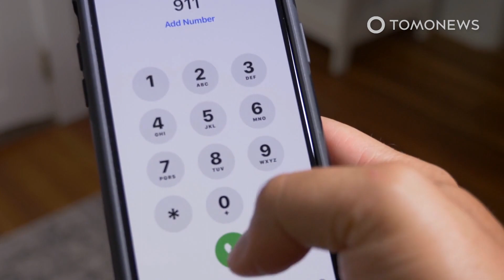Petak Umpet Dalam Tempat Sampah, Anak Ini Hampir ‘Terbuang’- TomoNews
HILLSBOROUGH, FLORIDA — Gara-gara sembunyi di dalam tempat sampah saat main petak umpet, anak ini tak sengaja ‘terbuang’ ke truk sampah!

Diberitakan oleh Mirror, Elias Quezada bocah 7 tahun itu sedang bermain petak umpet di depan rumah neneknya di Kota Hillsborough, Florida, dan bersembunyi di tempat sampah.

Dan kebetulan sekali, sampah di lingkungan perumahannya sedang dikumpulkan oleh petugas.

Tempat sampah yang jadi tempat persembunyian Elias pun diangkat oleh lengan mekanik truk sampah, dan ia dilempar ke bagian belakang truk bersama dengan sampah lainnya.

Yah namanya juga anak-anak yang sedang bermain, tapi yang paling penting bocah itu selamat.

SOURCES: Mirror, LADbible